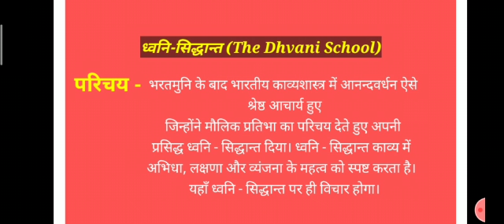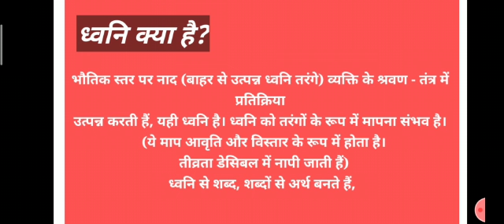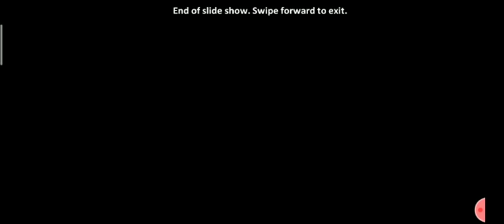Indian Aesthetics 11 by Vipasha Garg